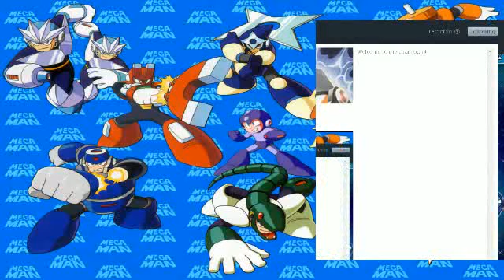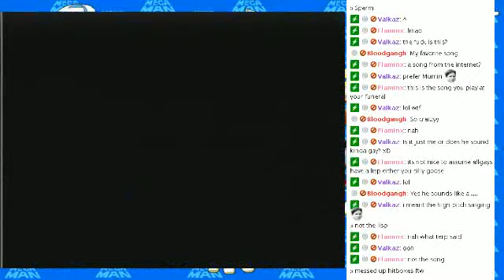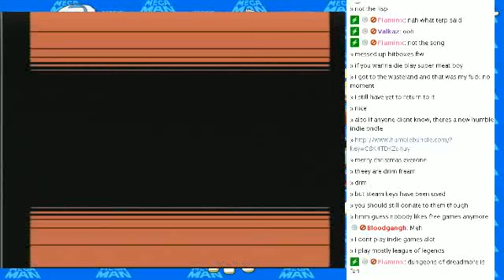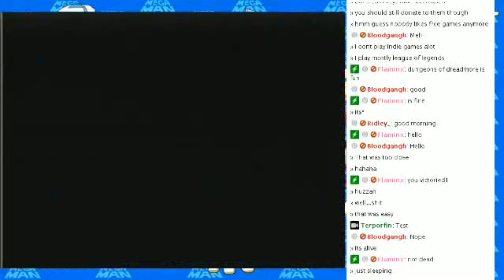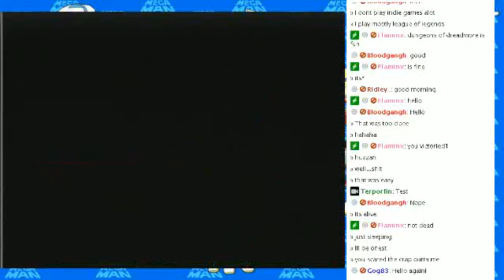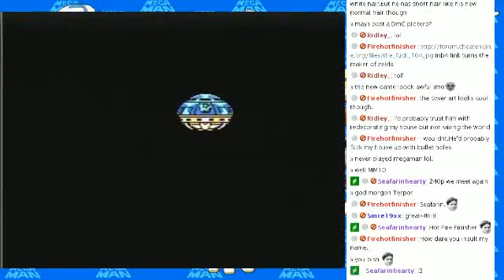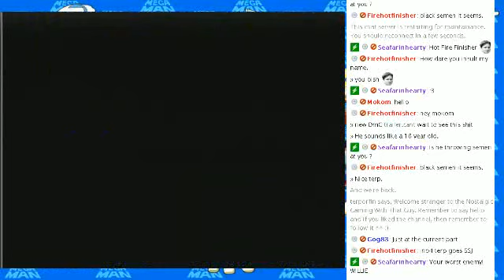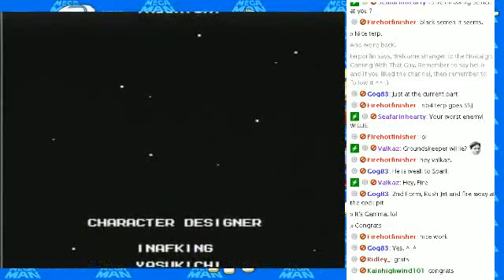Mega Man 3 - Twitch.tv Complete Playthrough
This is an unedited version of my Mega Man 1 Twitch.tv playthrough